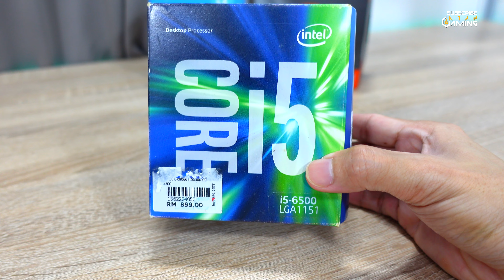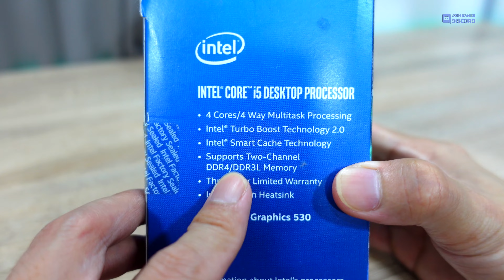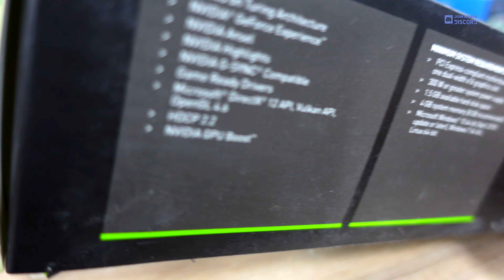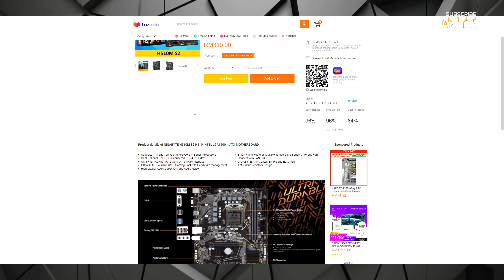Spek bajet streaming PC yang sesuai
Bajet streaming pc, apa hardware atau spesifikasi yang sesuai. berapa harga bajet streaming pc sekarang selepas harga grafik kad turun. spesifikasi bajet streaming pc yang power

*harga mungkin atau akan berubah / berbeza selepas masa dan tarikh video ini dibuat. * ini juga termasuk stok item dari penjual itu sendiri. (jika link diatas memberitahu anda bahawa "items is no longer available", sila gunakan bar carian untuk item yang dikehendaki)

PENDEDAHAN / DISCLOSURES: All Genius links are tied to my Lazada / involveasia Associate account, from which I earn a small sales commission.